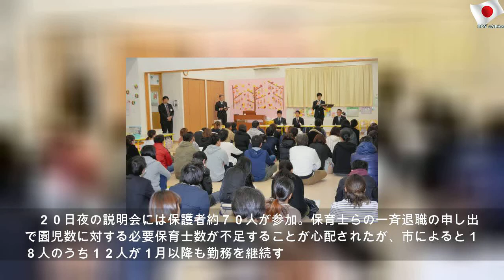18人退職意向の保育園、保育継続へ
2019年12月22日日曜日
18人退職意向の保育園、保育継続へ | Blue Mr